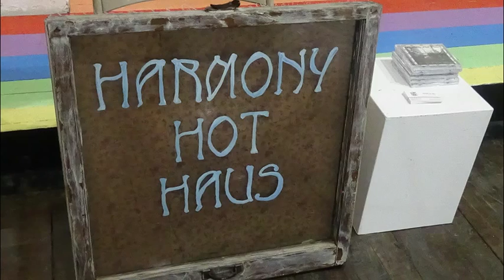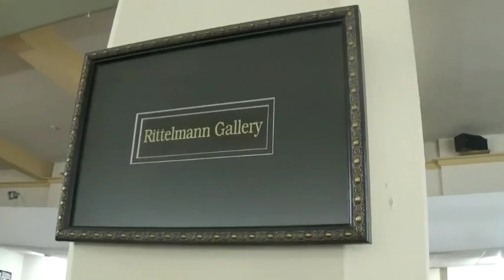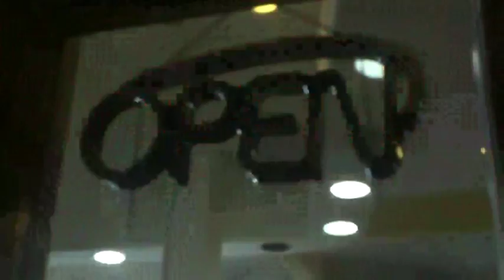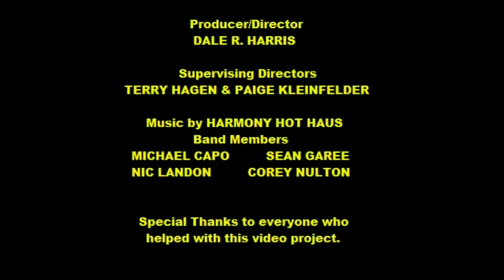Butler Art Center Promotional Video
Want to learn more about the Butler Art Center? Then watch the video :)
Home of the Associated Artists of Butler County
 *Our Mission is “to encourage, promote, and foster the Arts in Butler County”